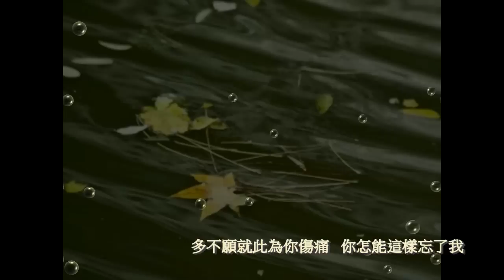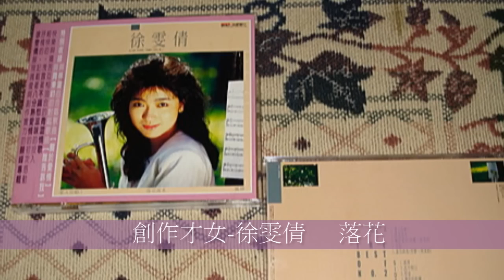徐雯倩-落花水流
落花流水(甜而不膩的聲音-徐雯倩)

作詞：昭韞
作曲：雨文(徐雯倩的筆名)

落花水流 來去匆匆 有知道我心難過

落花水流 春也無蹤 伊人你走匆匆

※晚風輕輕吹過 多少的往事湧上心頭

輕愁淡淡飄落 卻不見你的笑容

多不願就此為你傷痛 你怎能這樣忘了我 (重覆※)